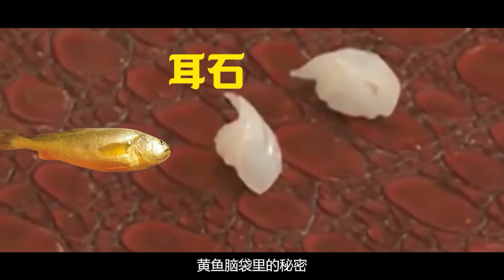为什么黄鱼的脑袋里，会长出“石头”？【猫is博士】